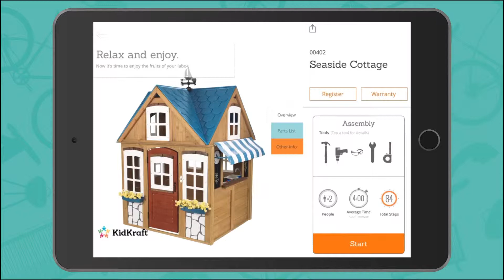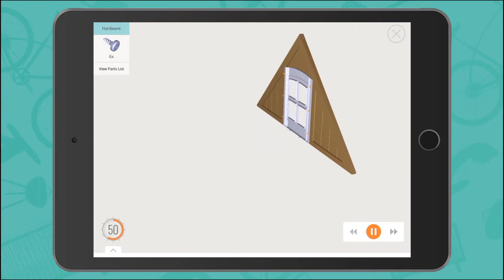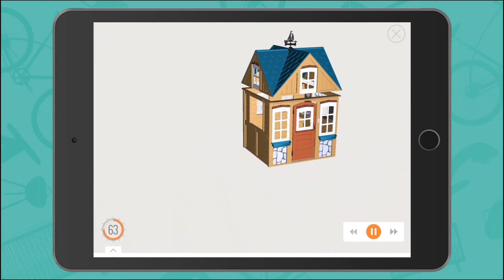Cabane Enfant Kidkraft Bois de Cèdre Seaside Cottage avec Kitchenette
Une grande cabane en bois pour enfant à découvrir chez Mon Aménagement Jardin